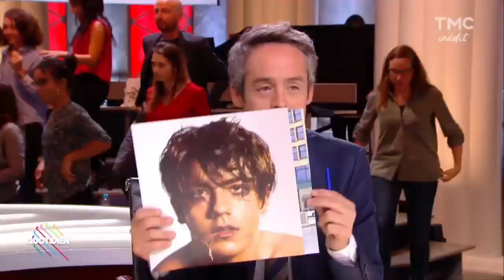Declan McKenna on Quotidien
25 September 2017

aHR0cHM6Ly9waXhlbGRyYWluLmNvbS9sL0NoY0FaZkM